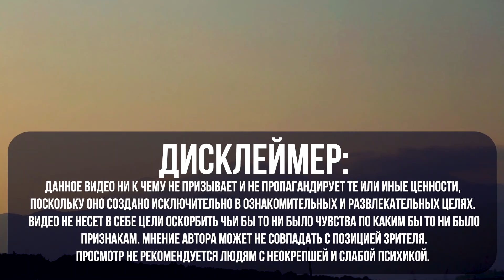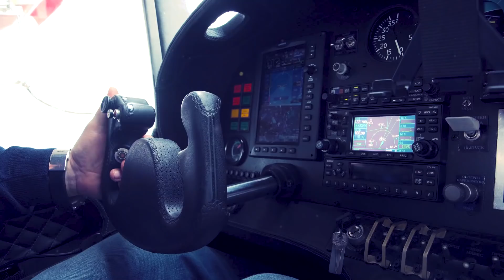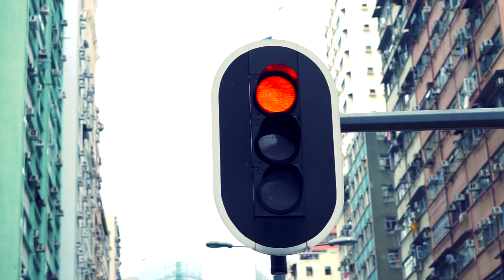10 Самых Опасных Аэропортов в Мире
С Вами канал Smart Pizza и в этом выпуске вы увидите 10 Самых опасных аэропортов в мире
Несмотря на то, что самолет считается одним из самых безопасных видов транспорта, многие люди все равно панически боятся летать, и это можно понять. В основном, страх обусловлен взлетом и посадкой воздушного судна, во время которых происходит большинство катастроф. Тем не менее, при должном опыте пилотов и хорошем качестве взлетно-посадочной полосы риск катастроф сводится почти к нулю. И все же в мире существует несколько, поистине, страшных аэропортов, посадка в которых заставит вжаться в кресло даже самых бесстрашных любителей полетов. От аэродрома в гималайских горах до посадочной полосы с огромным обрывом в пропасть. С вами Смарт Пицца, и в этом выпуске мы расскажем вам о 10-ти самых опасных аэропортах в мире.

Лукла

В 2010 году непальский аэропорт Лу́кла, который также называется «аэропорт имени Те́нцинга и Хиллари», был признан каналом «History Channel» (Хи́стори Чэ́нэл) самым опасным во всем мире. Этот аэропорт весьма знаменателен, поскольку многие альпинисты, решившие покорить Эверест, начинают свой путь к высочайшей вершине мира из города Лу́кла, где и находится этот аэропорт. Лукла находится на высота 2900 метров над уровнем моря. Его взлетно-посадочная полоса обрамлена высокой горой с одной стороны и глубокой пропастью с другой. Как вы понимаете, приземление в этой местности — само по себе практически сложнейшая миссия, но оно осложняется и тем, что взлету и посадке нередко мешают скапливающиеся вокруг облака. Вдобавок, особенности местности не позволяют в случае какой-либо ошибки сделать заход на второй круг. Находящийся за штурвалом пилот должен стремительно спикировать, чтобы благополучно приземлиться и не зацепить вершины, окружающие полосу со всех сторон. Ввиду компактности и опасности аэропорта, он рассчитан лишь на небольшие самолеты-кукурузники и вертолеты.

Аэропорт принцессы Юлианы на острове Святого Мартина

Пожалуй, это один из самых известных опасных аэропортов во всем мире, поскольку почти каждый из нас видел в Сети фотографии, на которых самолет совершает посадку буквально над людьми, отдыхающими на пляже. Многие, возможно, думали, что это фотошоп, однако, это не так. Аэропорт Принцессы Юлианы, расположенный на острове Святого Мартина в Карибском море, действительно, имеет уникальную черту. Торец взлетно-посадочной полосы аэропорта расположен прямо на морском берегу, — сразу за пляжем Махо́, так что воздушные суда при заходе на посадку пролетают на высоте 10-20 метров над головами туристов, отдыхающих на пляже за торцом полосы. Чтобы приземлиться в одном из самых оживленных аэропортов Карибского бассейна, пилоты пролетают низко над пляжем, пересекают забор, пролетают над дорогой, а затем, наконец, приземляются. Кстати, такой низкий заход на посадку обусловлен не только тем, что полоса находится вплотную к пляжу, но и тем, что сама полоса очень небольшая. Ее длина составляет около 2200 метров, чего едва хватает для больших лайнеров. С точки зрения авиации, взлет и посадка в аэропорту Принцессы Юлианы имеют высокую степень сложности, что вкупе с уникальным заходом на полосу делает этот аэропорт одним из самых опасных в мире.

Международный аэропорт Криштиану Роналду

Этот аэропорт, названный в честь одного из лучших футболистов современности, находится в родном регионе Криштиану — Маде́йре, Португалия. Ранее аэропорт назывался «Международный аэропорт Мадейры». Изначально он был оснащен двумя полосами протяженностью в 1600 метров, но после катастрофы 1977 года инженеры удлинили полосы на 200 метров, осознав, что первоначальной длины не достаточно для маневров. Впоследствии рабочие удвоили полосу еще вдвое, разместив ее часть на высоких опорах. Ввиду этого ВПП напоминает мост или виадук. Сам аэропорт зажат между горами и океаном, поэтому перед заходом на посадку пилот должен сначала направить самолет на горы, а затем резко повернуть в сторону полосы. Ввиду того, что аэропорт в Мадейре требует от пилотов выполнения сложнейших манёвров, его нередко включают в десятку опаснейших аэропортов мира